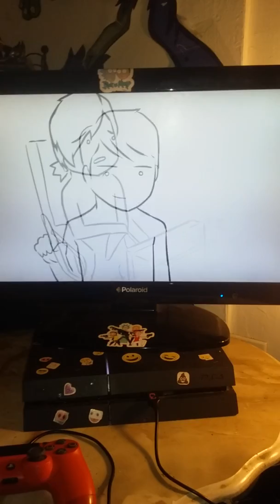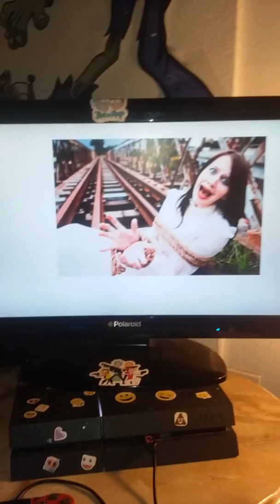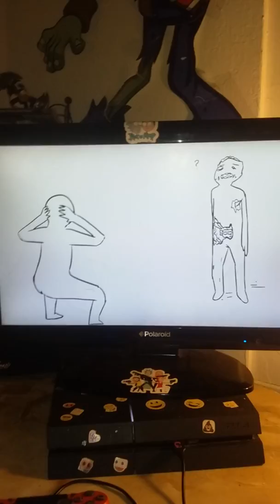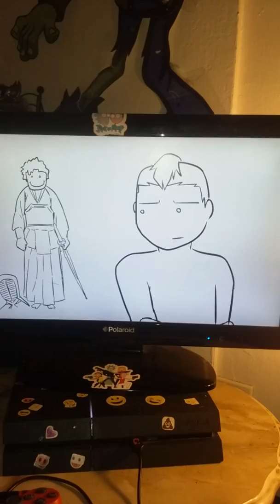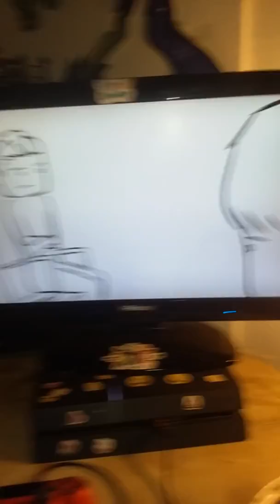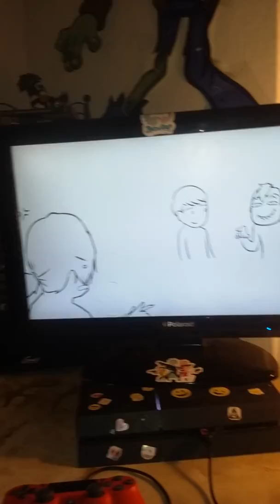Mysterion Reaction to may you can survive the zombie apocalypse?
Sub to DanPlan